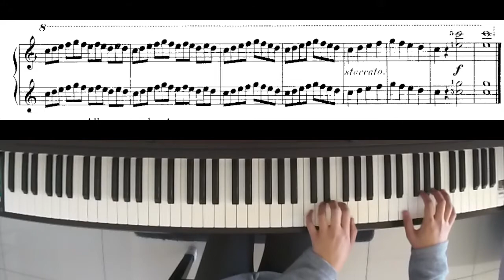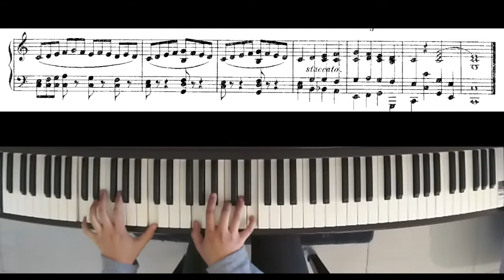Ferdinand Beyer: Op.101 No.86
0:00 primo
1:18 secondo
2:35 duet